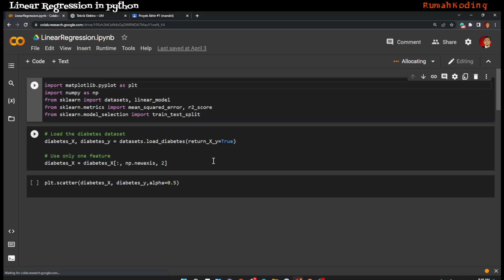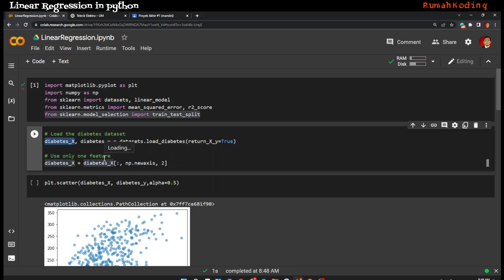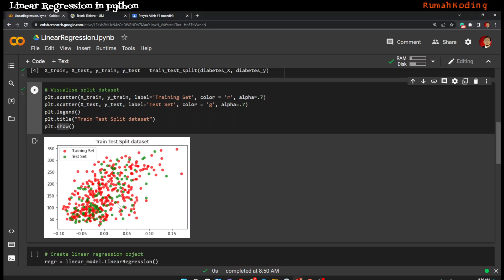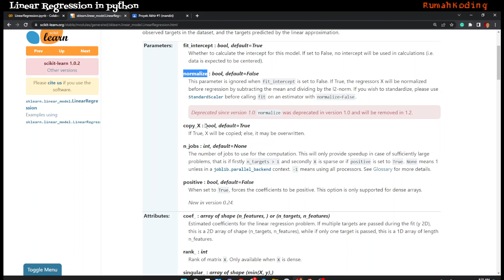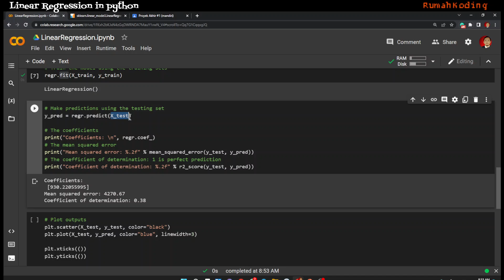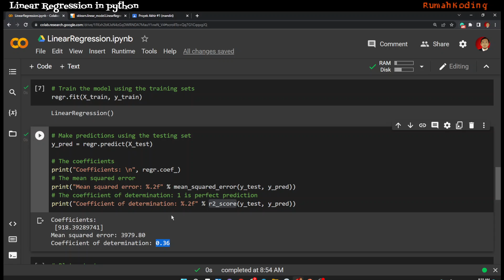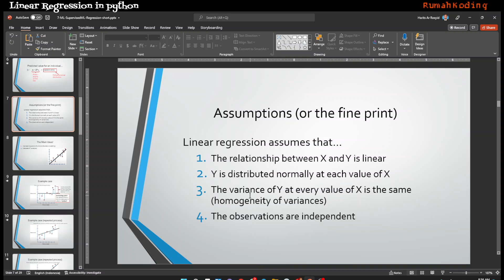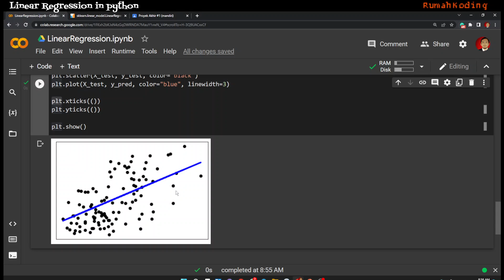Linear Regression in Python